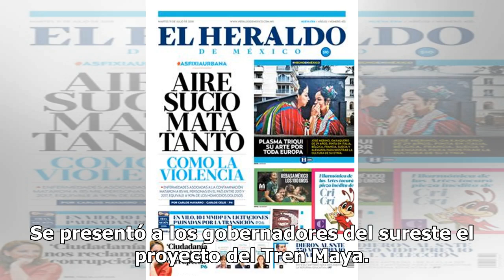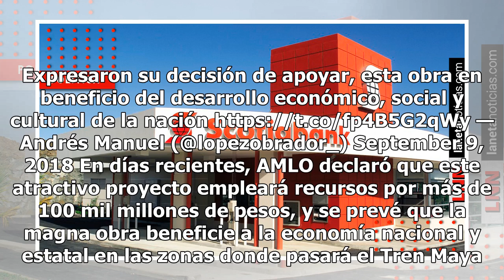Scotiabank alza la mano para invertir en Tren Maya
Uno de los proyectos que más llama la atención del presidente electo, Andrés Manuel López Obrador, es la construcción del Tren Maya que se llevará a cabo en la región sur del país con capital del Gobierno Federal y de la iniciativa privada. El Tren Maya es un proyecto ambicioso de infraestructura de...